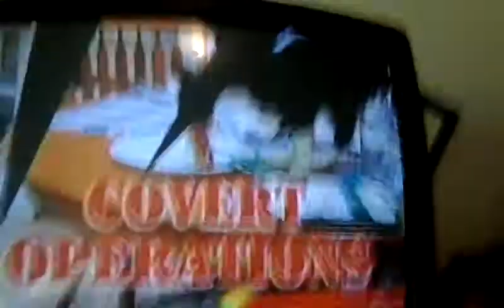AFV TOP SECRET